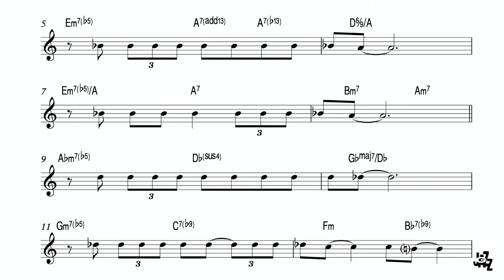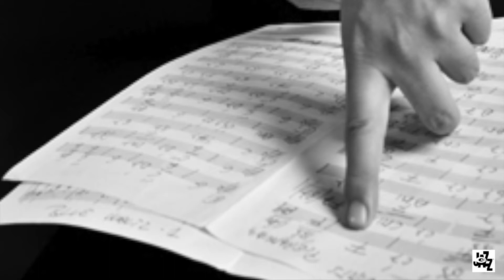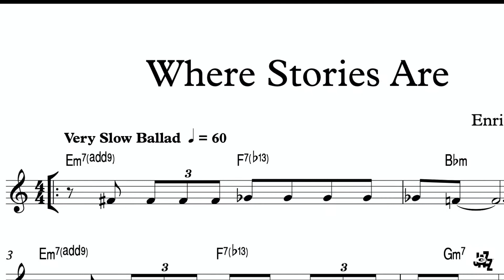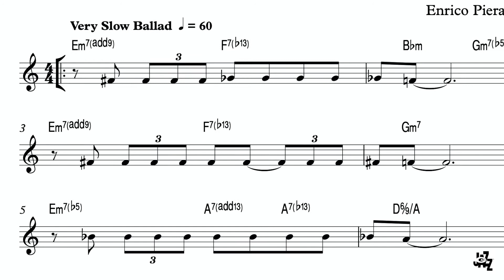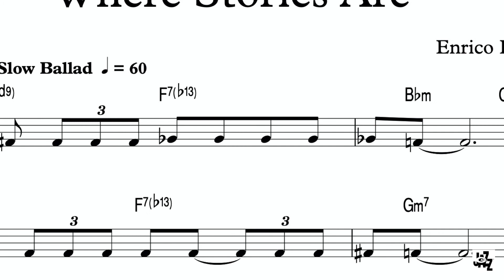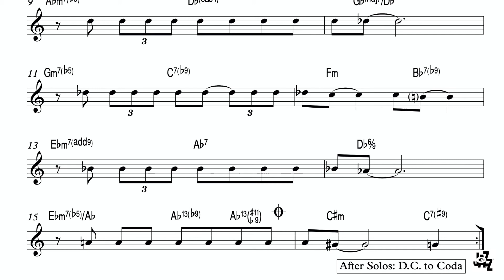Where Stories Are - Enrico Pieranunzi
“Where Stories Are” by Enrico Pieranunzi
Performed by Enrico Pieranunzi, Scott Colley, Antonio Sanchez

“Where Stories Are” can be found on the STORIES album,

ENRICO PIERANUNZI SONGBOOK (Reproduced by permission by Sher Music Co.)